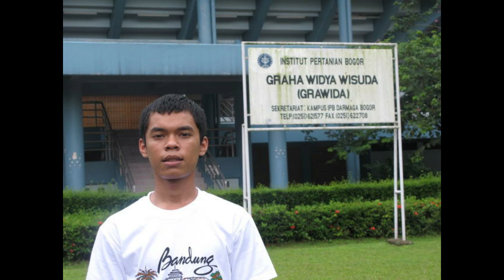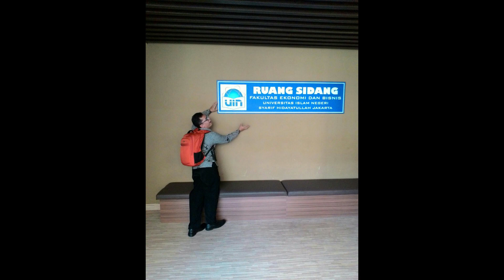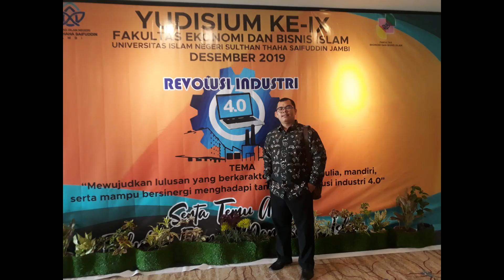ERWIN SAPUTRA SIREGAR - WIN SAPUTERA (OFFICIAL AUDIO)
Lagu ini ditulis tanggal 9 Juni 2020. Lagu ini terinspirasi dari penggalan lagu yang sering diceletukkan orangtua saya sewaktu kecil. Dari kecil jika disadari saya sudah dicekoki dengan nyanyian-nyanyian yang mengungkapkan rasa bahagia dan rasa sayang kedua orangtua kepada saya. Dari penggalan lagu yang sudah berumur hampir 30 tahun ini, saya menulis lirik yang menceritakan asal usul saya. Lagu ini berpesan berupa nasihat orangtua agar menjaga "Hablun Minalloh Wa Hablun Minannas". Di lagu ini juga saya ungkapkan agar kita senantiasa menyayangi kedua orangtua dunia akhirat.

Song & Lyrics: Erwin Saputra Siregar
Publisher: @dosenmusisi